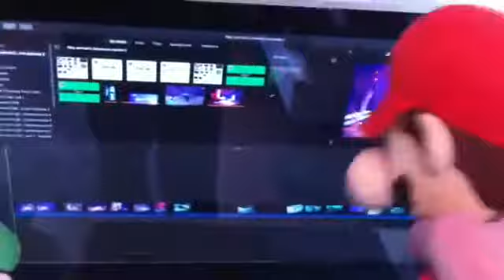Winter Special 2016, Re - Upload )